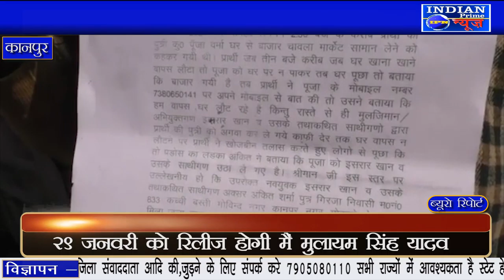IPN NEWS - कानपुर में मुस्लिम लड़के पर दूसरे धर्म की युवती को भगा ले जाने का लगा आरोप..